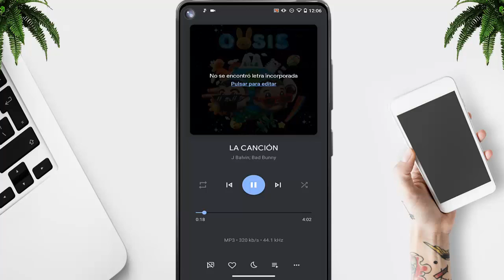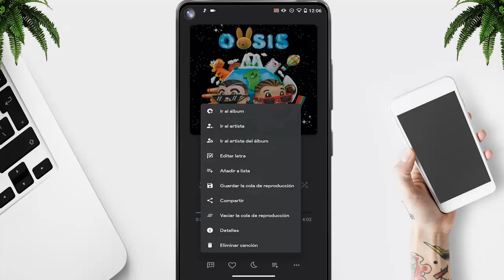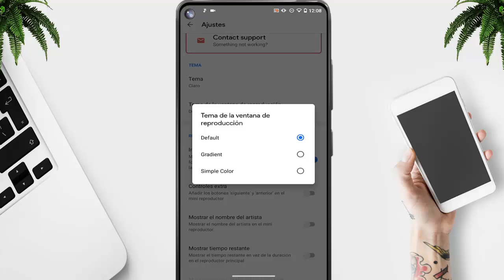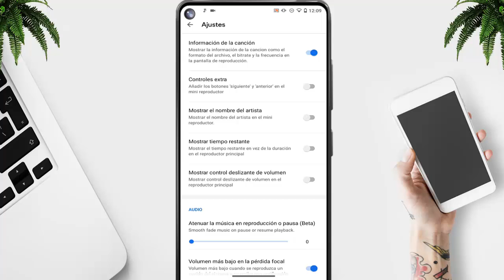🎧 Reproductor De Música 🎶 Gratuito Para Android 💚 2025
☑️ Encontraste "🎧 Reproductor De Música 🎶 Gratuito Para Android 💚 2025

📁 Elementos Utilizados📁

◥◣◥◣◥◣Tags (IGNORAR)◥◣◥◣◥◣
reproductor de música android

[23,914]